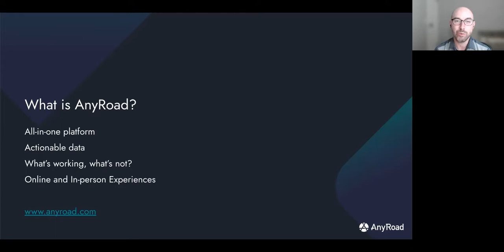Polaris by AnyRoad | Retail Trends That Will Shape 2022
In this episode, Melissa Minkow, Director of Retail Strategy at CI&T, and Daniel Yaffe, COO & Co-founder at AnyRoad talk about the future of retail, trends retailers should embrace, and predictions for 2022.

Melissa has overseen CI&T's retail strategy and industry perspective for over a year now, after 2 years in merchandising strategy at Target, 6 years covering omnichannel, e-commerce, and social media retail at Gartner, a stint in pharmaceutical market research, and the completion of a Kellogg MBA. She is a retail futurist whose methodology is rooted in cross-industry consumer insights and innovation. She is also a RetailWire BrainTrust Expert.